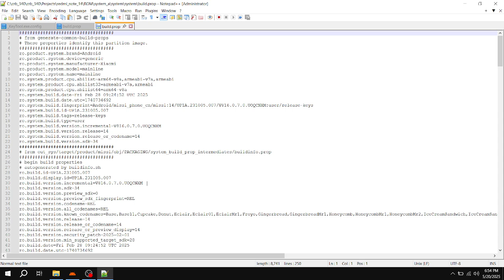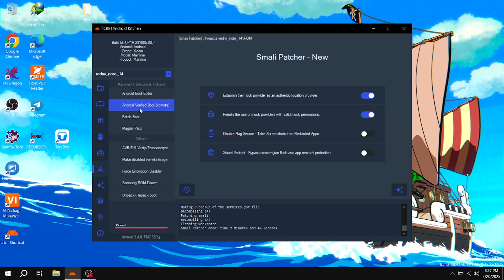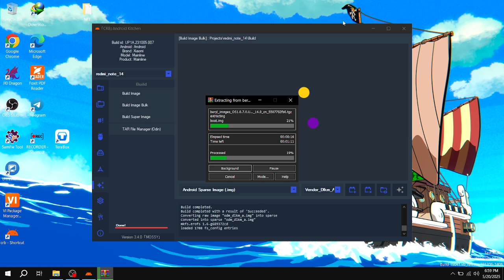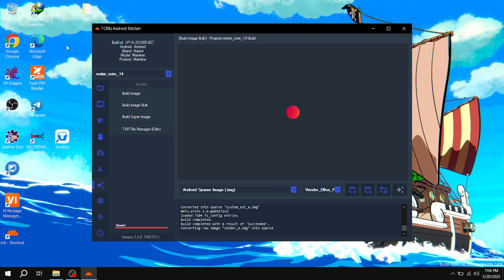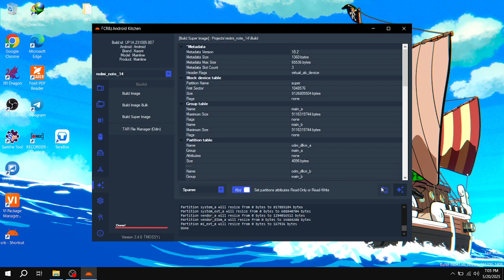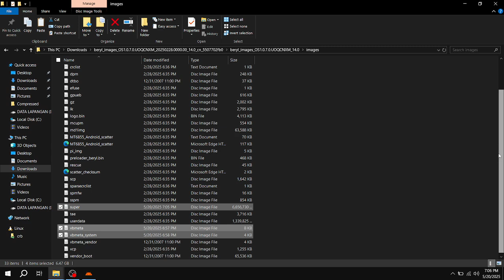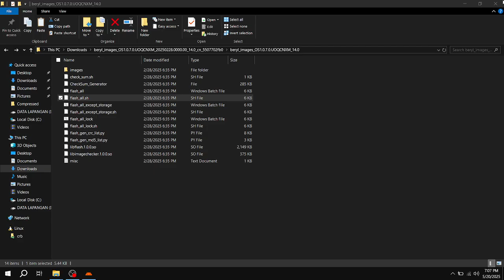How To Re-Build Rom Bypass Mock Location Redmi Note 14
build rom bypass mock location untuk ojek online dan absen kantor..bisa langusng menggunakan fake gps no opsi pengembamg tanpa harus di root

Pemasangan Via MIFLASH

h